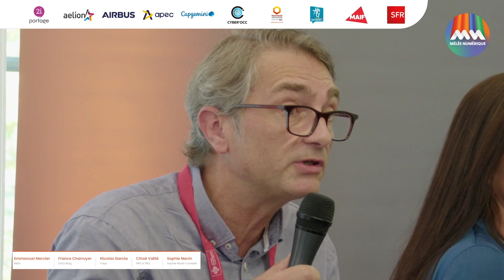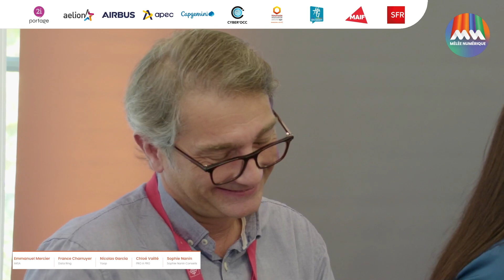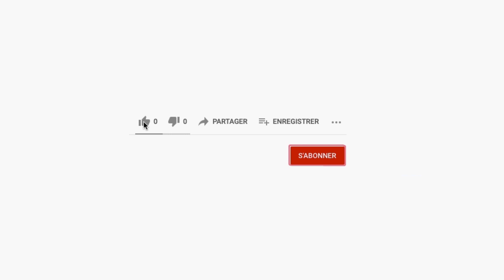Retour vers le futur : 2030, dépendance à la tech sur le marché de l’emploi ? - Mêlée Numérique 2023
La technologie a toujours été un moteur de progrès et de transformation de la société. Au cours des dernières décennies, nous avons assisté à une évolution fulgurante des avancées technologiques, notamment dans le domaine de l'intelligence artificielle, de l'automatisation et de la robotique. Ces avancées ont déjà eu un impact significatif sur le marché de l'emploi, et il est crucial de réfléchir à la manière dont elles façonneront l'avenir du travail.

Au micro :
- Chloé Vaillé, Chargée de recrutement, PRO A PRO
- Emmanuel Mercier, AI Portfolio Manager, iMSA
- Nicolas Garcia, CEO, Yoop
- France Charruyer, Présidente, Data Ring
- Sophie Nanin, Sophie Nanin Conseils